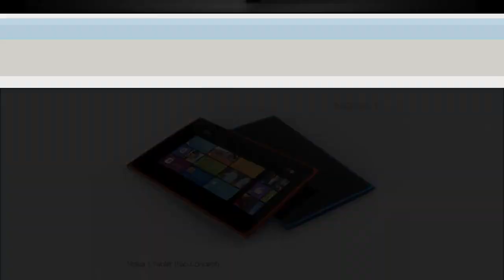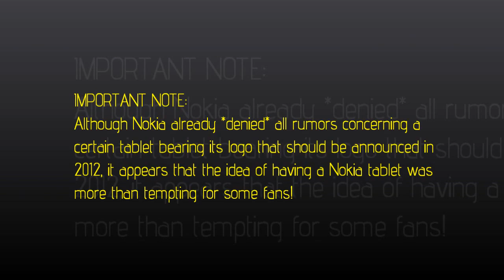ℕ◎кḯα LUMIA PAD COFFE concept windows 8 Ⓙʊηε 2012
Nokia Lumia Pad Tablet with Windows 8.Yet another designer has come up with a concept version of the Nokia Tablet even as the company has shown no signs of coming up with a Windows 8 tablet to take on the iPad.
Just days after the Nokia Tab Windows 8 tablet concept was released into the wild, concept designer YrOnimuS has come with his own design of a Nokia tablet which looks an enlarged version the Nokia N9.
According to Mobile Mag, the Nokia 1 concept tablet features a large 11.6 AMOLED screen and runs on an ARM processor with Windows 8 as its operating system.
The tablet weighs 580 grams and is 8.5 MM thick. The Nokia 1 features a 5MP camera at the back which is capable of recording HD video at a rate of 30 Frames Per Second (FPS). It also features a front facing 2MP camera and has 2GB of RAM with storage options varying between 32GB and 64GB.
All of this is a concept of course and Nokia is keeping tight-lipped over its tablet plans. Nokia is working with Microsoft to get a strong foothold in the Smartphone business but it seems it's not going as smoothly as they had hoped